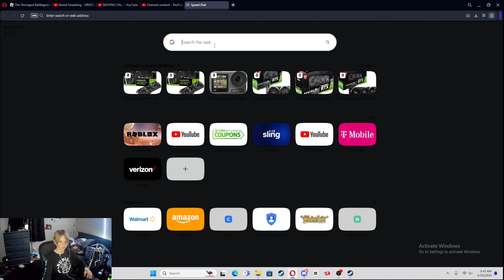erm wehat de sigema!!!?????